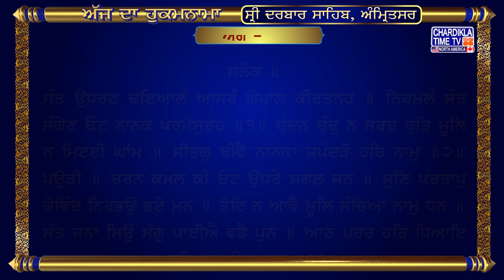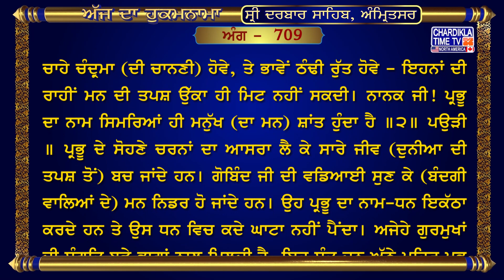Hukamnama Sri Darbar Sahib || Golden Temple || Sri Amritsar Sahib Harmandir Sahib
13, Sep 2023
Amritvela Hukamnama Sahib Sachkhand Sri Darbar Sahib Sri Amritsar

Ang : 709

ਸਲੋਕ ॥
ਸੰਤ ਉਧਰਣ ਦਇਆਲੰ ਆਸਰੰ ਗੋਪਾਲ ਕੀਰਤਨਹ ॥ ਨਿਰਮਲੰ ਸੰਤ ਸੰਗੇਣ ਓਟ ਨਾਨਕ ਪਰਮੇਸੁਰਹ ॥੧॥ ਚੰਦਨ ਚੰਦੁ ਨ ਸਰਦ ਰੁਤਿ ਮੂਲਿ ਨ ਮਿਟਈ ਘਾਂਮ ॥ ਸੀਤਲੁ ਥੀਵੈ ਨਾਨਕਾ ਜਪੰਦੜੋ ਹਰਿ ਨਾਮੁ ॥੨॥ ਪਉੜੀ ॥ ਚਰਨ ਕਮਲ ਕੀ ਓਟ ਉਧਰੇ ਸਗਲ ਜਨ ॥ ਸੁਣਿ ਪਰਤਾਪੁ ਗੋਵਿੰਦ ਨਿਰਭਉ ਭਏ ਮਨ ॥ ਤੋਟਿ ਨ ਆਵੈ ਮੂਲਿ ਸੰਚਿਆ ਨਾਮੁ ਧਨ ॥ ਸੰਤ ਜਨਾ ਸਿਉ ਸੰਗੁ ਪਾਈਐ ਵਡੈ ਪੁਨ ॥ ਆਠ ਪਹਰ ਹਰਿ ਧਿਆਇ ਹਰਿ ਜਸੁ ਨਿਤ ਸੁਨ ॥੧੭॥

ਅਰਥ: ਜੋ ਸੰਤ ਜਨ ਗੋਪਾਲ-ਪ੍ਰਭੂ ਦੇ ਕੀਰਤਨ ਨੂੰ ਆਪਣੇ ਜੀਵਨ ਦਾ ਸਹਾਰਾ ਬਣਾ ਲੈਂਦੇ ਹਨ, ਦਿਆਲ ਪ੍ਰਭੂ ਉਹਨਾਂ ਸੰਤਾਂ ਨੂੰ (ਮਾਇਆ ਦੀ ਤਪਸ਼ ਤੋਂ) ਬਚਾ ਲੈਂਦਾ ਹੈ, ਉਹਨਾਂ ਸੰਤਾਂ ਦੀ ਸੰਗਤਿ ਕੀਤਿਆਂ ਪਵਿਤ੍ਰ ਹੋ ਜਾਈਦਾ ਹੈ। ਨਾਨਕ ਜੀ! (ਤੂੰ ਭੀ ਅਜੇਹੇ ਗੁਰਮੁਖਾਂ ਦੀ ਸੰਗਤਿ ਵਿਚ ਰਹਿ ਕੇ) ਪਰਮੇਸਰ ਦਾ ਪੱਲਾ ਫੜ ॥੧॥ ਭਾਵੇਂ ਚੰਦਨ (ਦਾ ਲੇਪ ਕੀਤਾ) ਹੋਵੇ ਚਾਹੇ ਚੰਦ੍ਰਮਾ (ਦੀ ਚਾਨਣੀ) ਹੋਵੇ, ਤੇ ਭਾਵੇਂ ਠੰਢੀ ਰੁੱਤ ਹੋਵੇ – ਇਹਨਾਂ ਦੀ ਰਾਹੀਂ ਮਨ ਦੀ ਤਪਸ਼ ਉੱਕਾ ਹੀ ਮਿਟ ਨਹੀਂ ਸਕਦੀ। ਨਾਨਕ ਜੀ! ਪ੍ਰਭੂ ਦਾ ਨਾਮ ਸਿਮਰਿਆਂ ਹੀ ਮਨੁੱਖ (ਦਾ ਮਨ) ਸ਼ਾਂਤ ਹੁੰਦਾ ਹੈ ॥੨॥ ਪਉੜੀ ॥ ਪ੍ਰਭੂ ਦੇ ਸੋਹਣੇ ਚਰਨਾਂ ਦਾ ਆਸਰਾ ਲੈ ਕੇ ਸਾਰੇ ਜੀਵ (ਦੁਨੀਆ ਦੀ ਤਪਸ਼ ਤੋਂ) ਬਚ ਜਾਂਦੇ ਹਨ। ਗੋਬਿੰਦ ਜੀ ਦੀ ਵਡਿਆਈ ਸੁਣ ਕੇ (ਬੰਦਗੀ ਵਾਲਿਆਂ ਦੇ) ਮਨ ਨਿਡਰ ਹੋ ਜਾਂਦੇ ਹਨ। ਉਹ ਪ੍ਰਭੂ ਦਾ ਨਾਮ-ਧਨ ਇਕੱਠਾ ਕਰਦੇ ਹਨ ਤੇ ਉਸ ਧਨ ਵਿਚ ਕਦੇ ਘਾਟਾ ਨਹੀਂ ਪੈਂਦਾ। ਅਜੇਹੇ ਗੁਰਮੁਖਾਂ ਦੀ ਸੰਗਤਿ ਬੜੇ ਭਾਗਾਂ ਨਾਲ ਮਿਲਦੀ ਹੈ, ਇਹ ਸੰਤ ਜਨ ਅੱਠੇ ਪਹਿਰ ਪ੍ਰਭੂ ਨੂੰ ਸਿਮਰਦੇ ਹਨ ਤੇ ਸਦਾ ਪ੍ਰਭੂ ਦਾ ਜਸ ਸੁਣਦੇ ਹਨ ॥੧੭॥

hukamnama,
hukamnama sahib,
hukamnama today,
hukamnama amritsar,
hukamnama ardas,
hukamnama app,